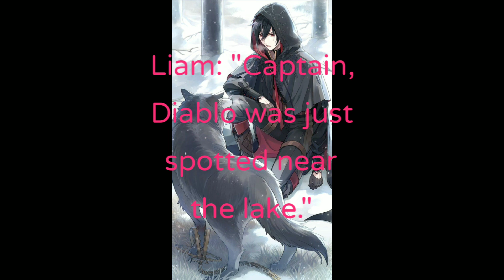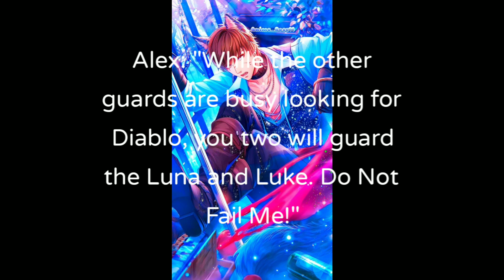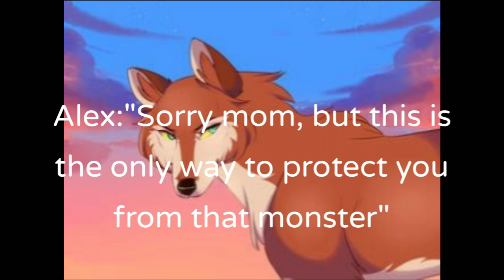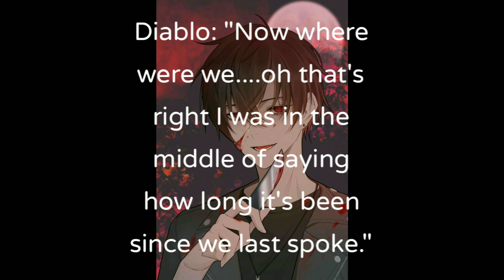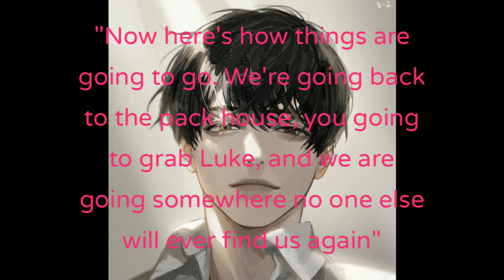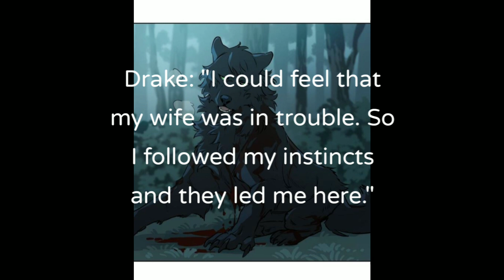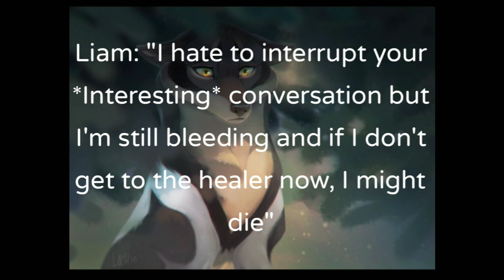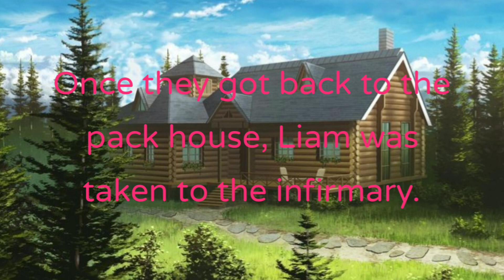My Werebaby ll Season 2 Episode 5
Song: Running With the Wolves by AURORA